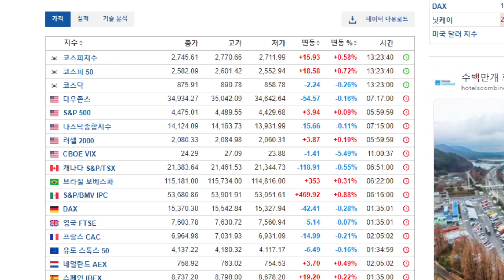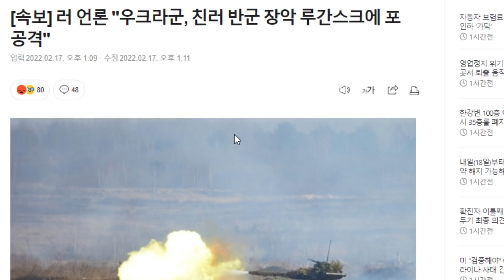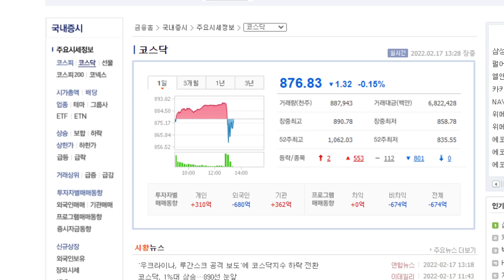"러시아 언론, 우크라이나 루간스크 포격" 코스피, 코스닥 대응